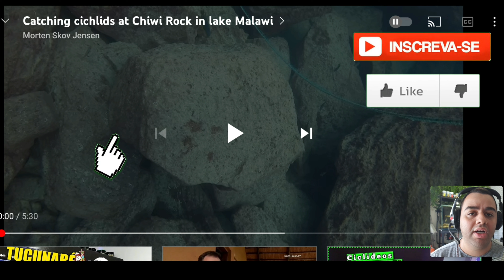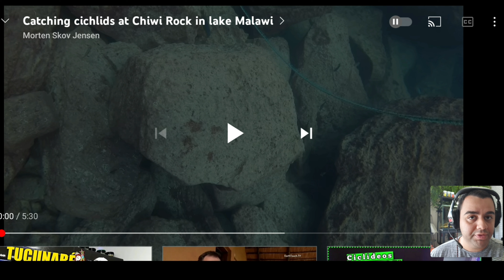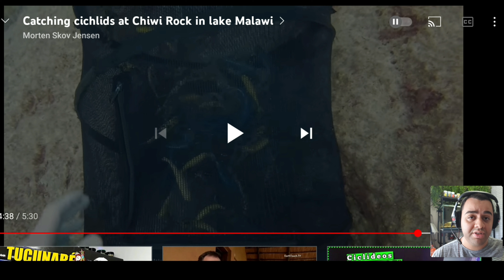CAPTURA DE CICLÍDEOS AFRICANOS NO LAGO MALAWI - REACT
NOSSO INSTAGRAM ou @monsteraquabr (dúvidas pelo direct)